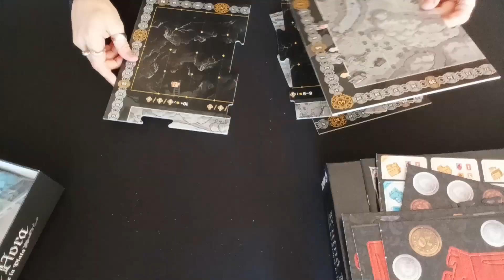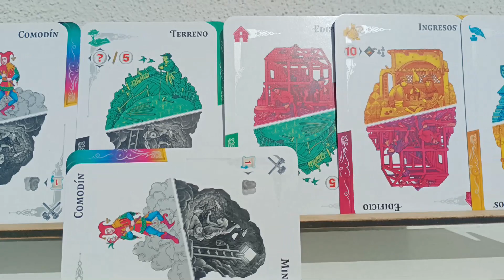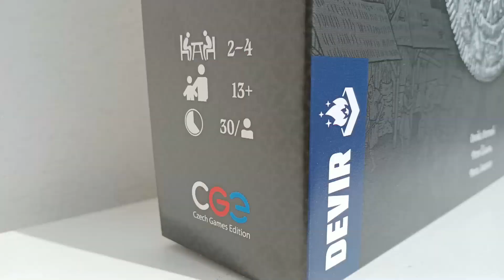Destripando KUTNÁ HORA. Un juego de mesa con espectaculares componentes.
Hoy se viene a la mesa de autopsias KUTNÁ HORA, de Devir. Todo un espectáculo de materiales, siendo el primer juego de mesa moderno en utilizar RE-Wood (meeples de gran definición hechos con una combinación de madera reciclada y aglutinante reciclado), y con sus cartas con brillo, sus máquinas de troquel, sus tableros de doble capa y la posibilidad de añadir monedas metálicas con gran relieve.

2 a 4 jugadores.
30 minutos por jugador.
Recomendado a partir de 13 años.